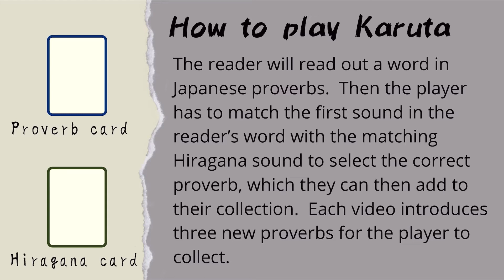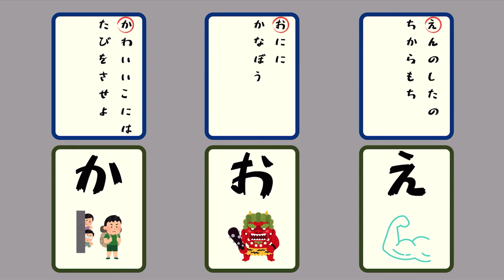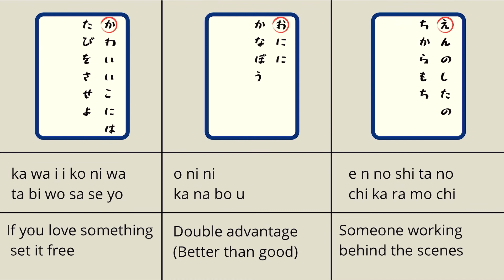#2 Karuta (Japanese Proverb Game)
Enjoy learning how to play Karuta!  Its a japanese game based around cards with japanese proverbs.  Improve your knowledge of japanese language and culture while enjoying collecting the beautiful proverbs on the cards and understanding their meanings.